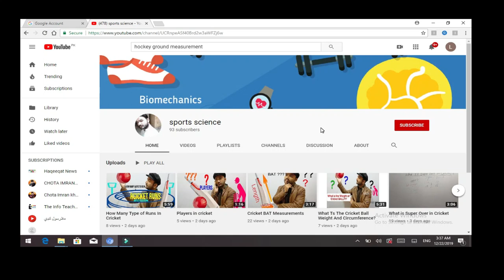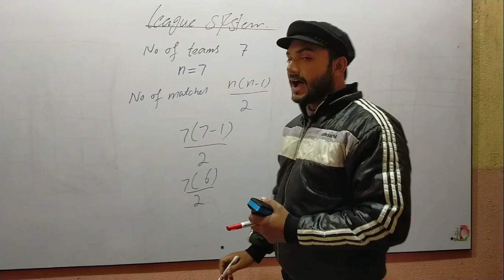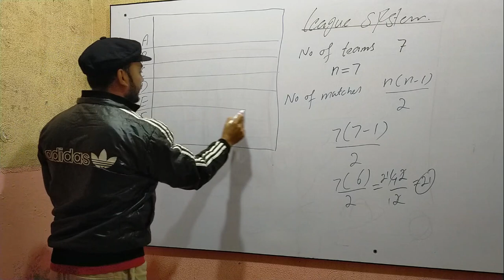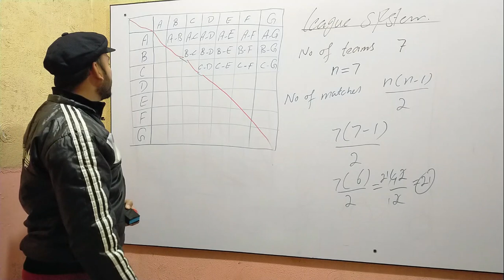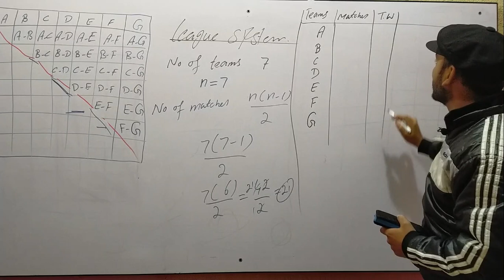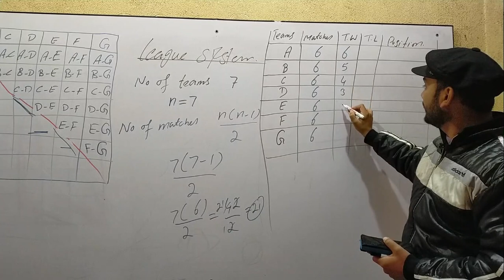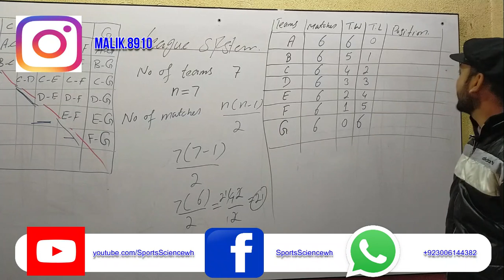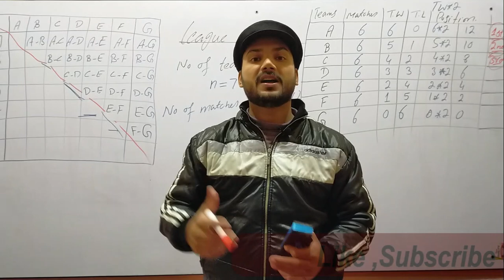How to draw the Fixtures of 7 Teams by using the League System/Round Robin & Stairs method.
In this video all the method are discussed that how to draw the fixtures of 7 teams by using the league system and how to find out the fixtures in an easy way.
This channel is created to help the students of sports science and for the sports lovers who wants to learn all the skills related to the sports science and who want to improve their skills and want the knowledge about sports. social links are given below .